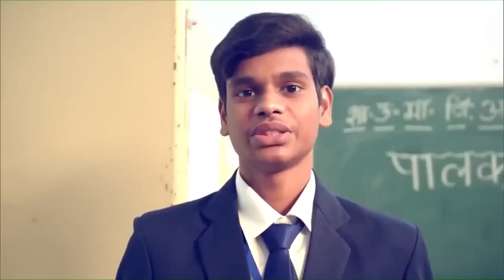How to overcome distractions caused by social media & gadgets? PM Modi tells in this video! -Kannada